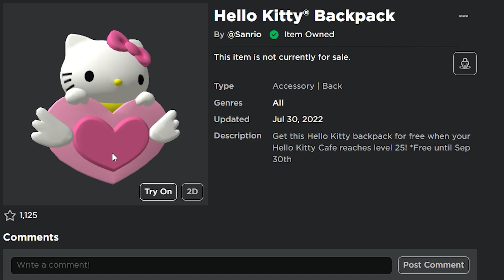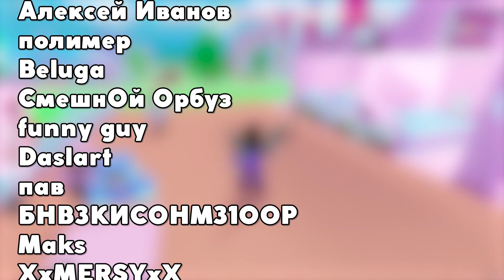Как получить РЮКЗАК HELLO KITTY в ивенте Hello Kitty | Roblox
В этом видео я расскажу как бесплатно получить в свой Роблокс инвентарь Рюкзак с Хэллоу китти (Hello Kitty® Backpack) в ивенте и плейсе My Hello Kitty Cafe.

Chaël - Dawning